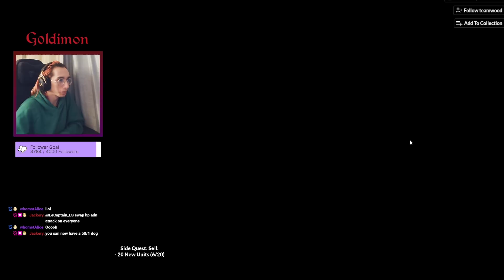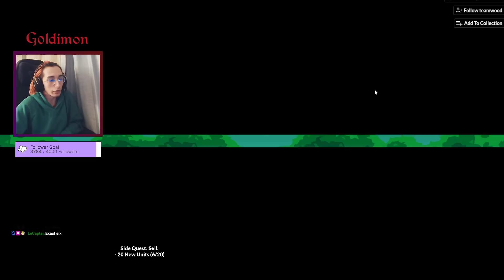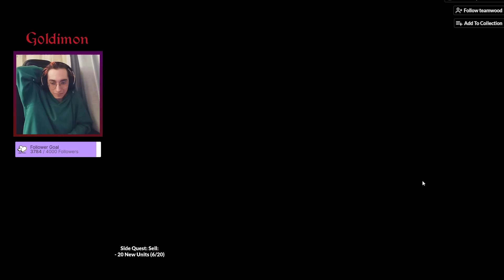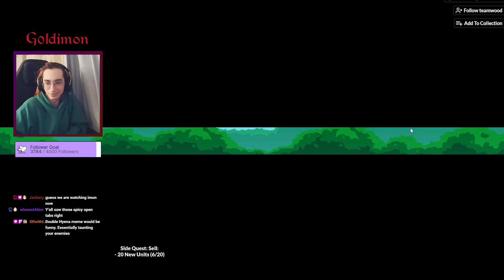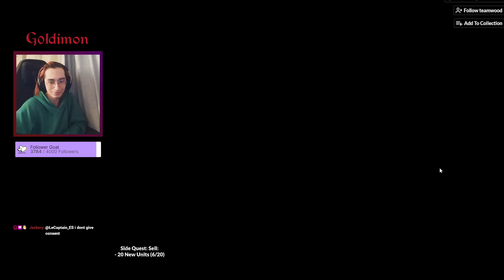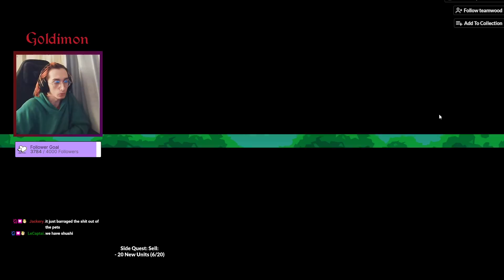Raccoon Is Secretly One Of The Best New Units.. (Super Auto Pets Strategy)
LIVE NOW! (now on weekends too!)
when I first read the Raccoon, I thought it was bad. and to be fair, early-mid game when units do not have food equipped yet, it doesn't do much. but late game almost everyone has peppers or something else, and the raccoon is so good against them, he's actually crazy good. i'll definitely keep using it :D